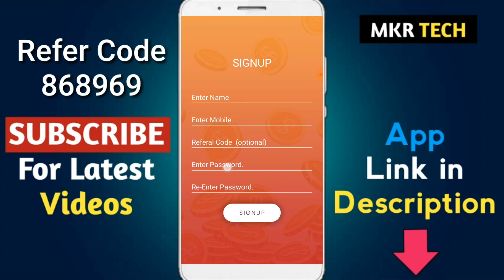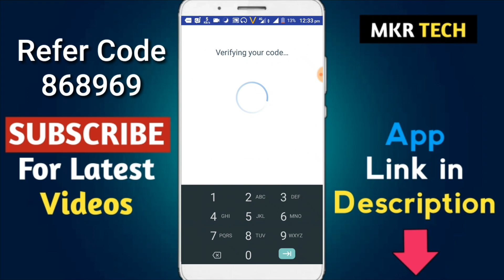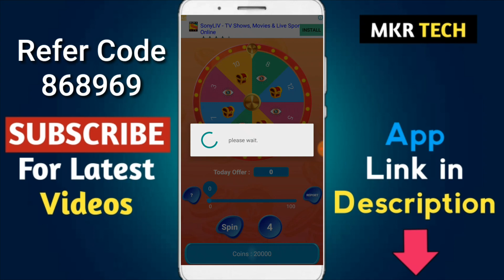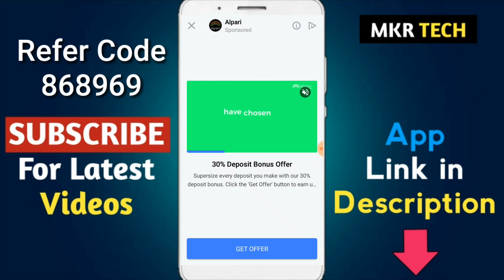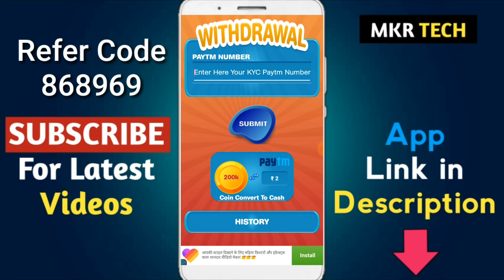🔥Best Self Earning App 2019 | Earn Rs.1000 Paytm Cash | Box Reward Earning App | Spin and earn App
Watch and earn by unlimited box reward

Do you wish to earn a little extra money from your spare time, here is the way just download "Spin box reward" from play store to have fun and earn little extra earnings.

It's quite an easy game , you just need to spin the wheel and it will be stuck on the number , which is actually the number of lucky box you receive, this box have a hidden coins which you can receive based on your luck.

Game Features:
Box reward and watch reward.
Simple and user friendly UI.
Daily earn money by unlimited box and watch.
Refer benifits.
Ranking of high score users and various benifits in upcoming updates.
Share And Get More Coins.